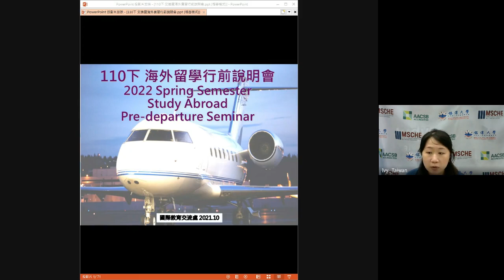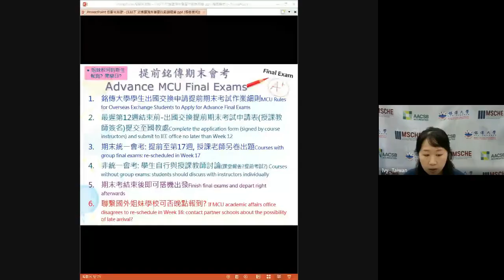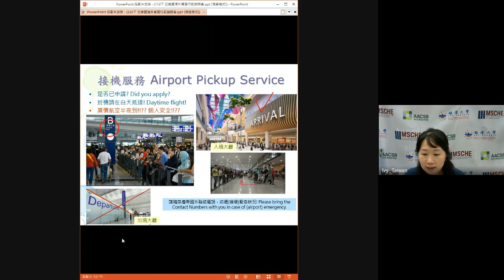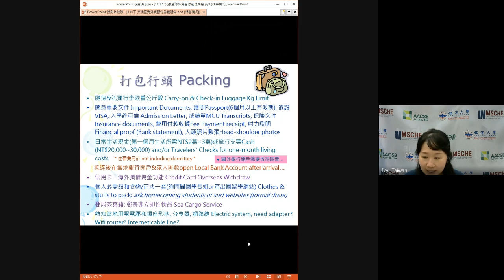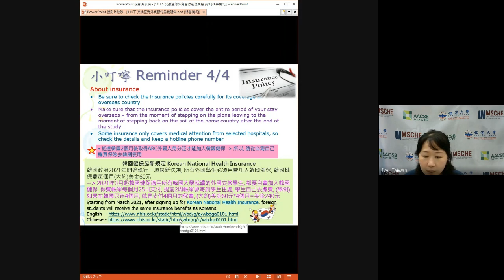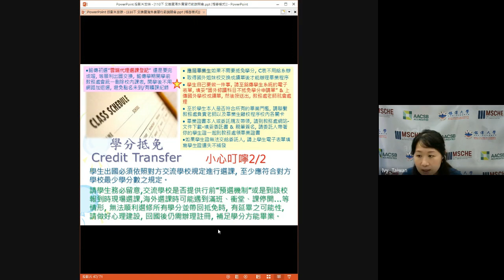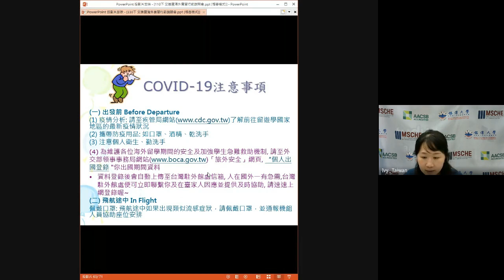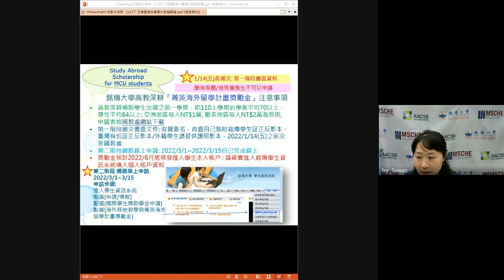MCU出國交換行前說明會2021.10.28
銘傳大學出國交換行前說明會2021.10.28